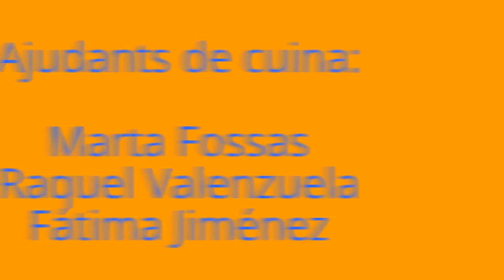Crema de carbassa